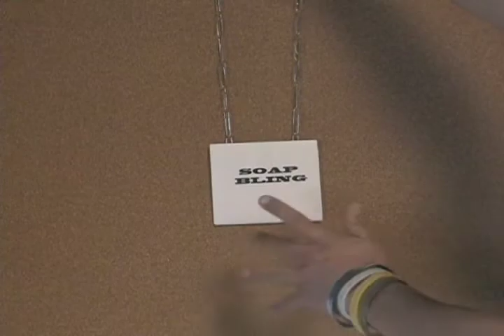Fresh Scent Soap Bling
One of the many fresh scent products. Keeps you smelling good all the time.